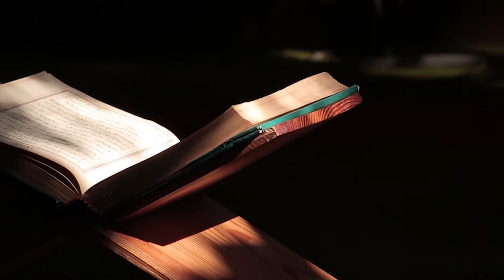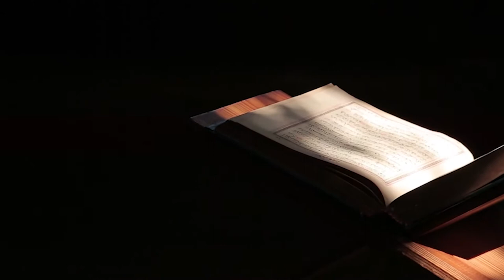Vintage Cafe | Background Luxury Music for Relax, Restaurant, Business Elegant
♫ Coffee Music Melody is your channel for all the best jazz and bluesmusic music. Here you will always find fun, relax with friends and family enjoying sweet cups of coffee. Find your favorite songs and artists and experience jazz, Bossa Nova , the best blues music on the cool natural landscape video background, it's amazing.

📜 Imagine you are at the beach with someone who wants to be with you and enjoy a cup of coffee together with relaxing coffee music. Someone so special, you forget all the suffering and worries that cling to your mind. Everything becomes meaningless because you know that the moment is fleeting, the time you spend with them will never be enough. You and a special person exist together. In a brief moment in life, you feel more than contentment, you feel loved. The waves crashed. The sea breeze hits your face. The most authentic expression of bliss. Then you realize this moment is not real. You are sitting alone, yearning for this moment in time in a place that does not exist. Emptiness. Sadness. Regrets. Soon there will be nothing but the times you had, never had again.

🍀Relaxing Jazz Music wishes you always happy, have a job that will always love life.
 Whenever you are sad about something or stressful in studying and feeling difficult to sleep, remember me. I promise to please you, relax you best because I want to see the smile from you, I love you!

Vintage​ Cafe​ Lounge​ Jazz​ Playlist relaxing jazz music#relaxing jazz#smooth jaz#,jazz music#jazz relaxing music#jazz#bossa nova jazz#jazz instrumental piano jazz#bossa nova instrumental#morning jazz#relax music